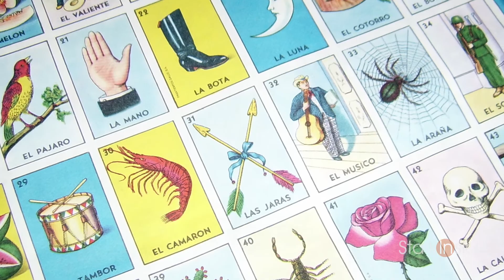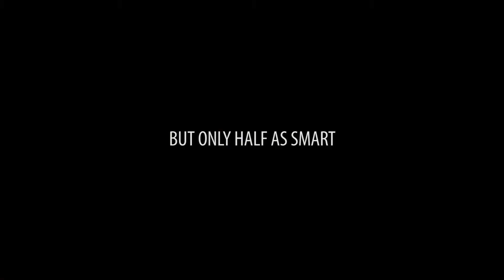The Artist Diaries: Lotería Mexicana - Loreto Bay, Baja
Lotería is a Mexican card game of chance. Its playful and visually striking playing cards have become cultural icons. In this episode of The Artist Diaries, Loni Stark attempts to paint six of them for an art piece. She fears the skull, but finds a way to make it friendlier all the while trying to pay homage to the rich history of Mexico.